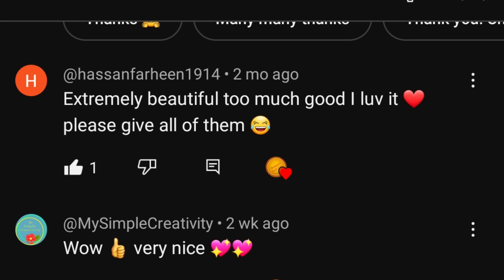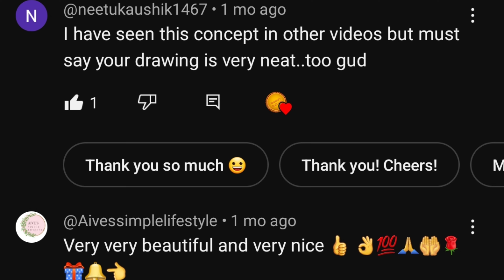Giraffe from plastic bottle || scooter from broken or old cup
Hey everyone
Today i am presenting a awsome transformation of plastic bottle and old cup into a giraffe planter and scooter
You can also change your balcony and porch look by these cute planters
I am sure you will enjoy this video and create these DIYS
Thanku

old cup craft
balcony decor
giraffe from plastic bottle
planter from plastic bottle
diy planter
diy planters
scooter from old cup
scooter from broken cup
diy scooter from cup
diy scooter
plastic bottle diy
old cup diy
craft from old cup
craft from broken cup